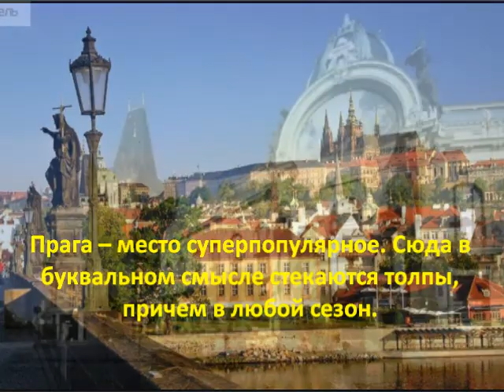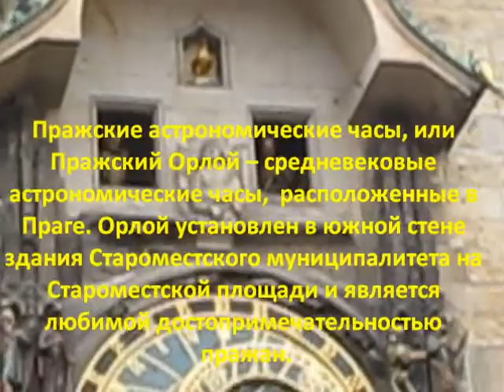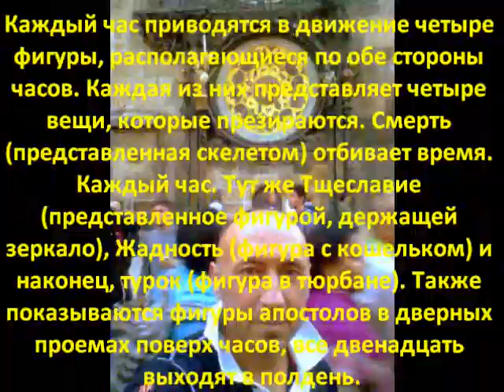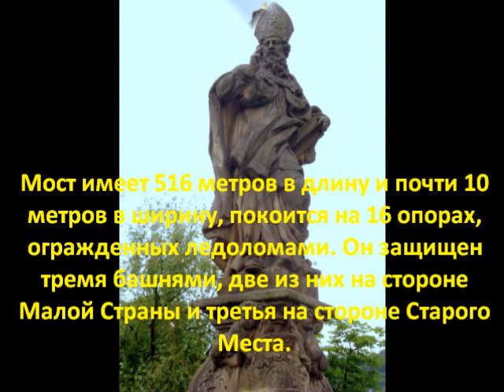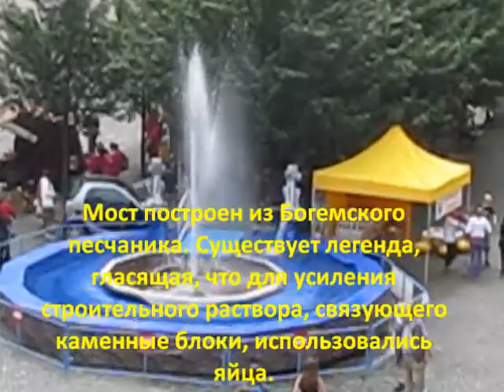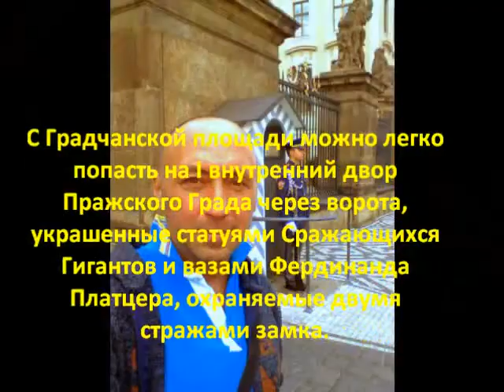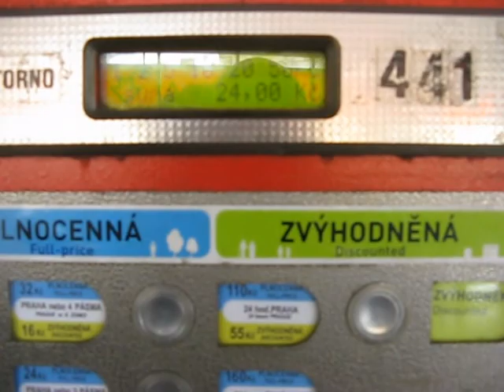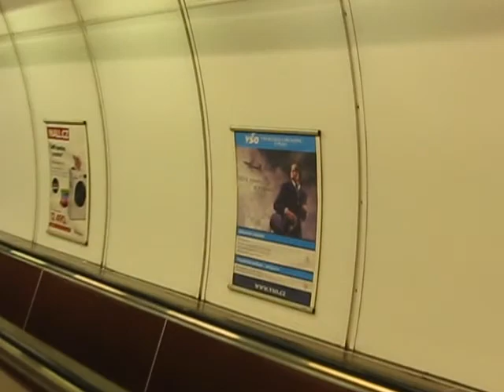Прага 2012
Мое маленькое путешествие в Прагу